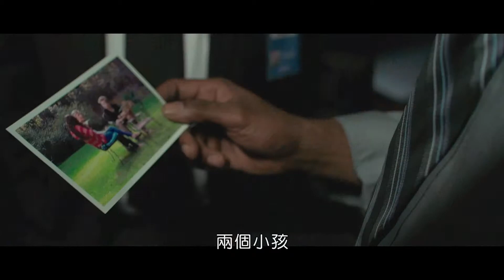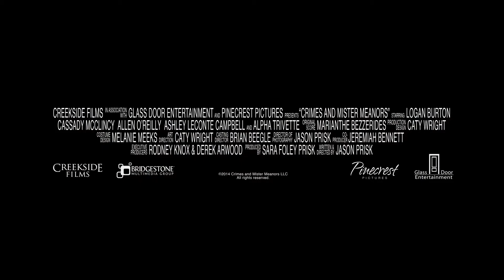小鬼頭大任務 Crimes And Mister Meanors 預告2017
電影名稱：小鬼頭大任務 Crimes and Mister Meanors

導演：【活屍末日】傑森．普黎克 Jason Prisk

演員：【八天】洛根．伯頓 Logan Burton、【驅魔神探】凱莎蒂．麥琳西 Cassady McClincy、【高球大滿貫】艾倫．奧賴利 Allen O'Reilly、【黑吃黑】阿爾法．特里維特 Alpha Trivette、【攻其不備】艾希莉．勒孔特·坎貝爾 Ashley LeConte Campbell、【致命切割】布賴恩．特克塞爾 Brian Troxell

劇情簡介：

他們處於一個可怕的陰謀之中，該如何揭發真相？他們意識到只要一個決定就可以改變這個世界...十三歲的傑克·哈佛要在哥倫比亞的華盛頓特區郊外，與他的偵探叔叔本尼度過一整個夏天。傑克與一位名叫凱特·亞當斯的好奇年輕女孩成為朋友，她對美國歷史和文化充滿熱情。當頹廢的本尼叔叔終於振作起來，想要幫助他煩惱的客戶洛拉‧諾爾斯找到她失?的丈夫時，傑克和凱特也進行了他們自己的秘密調查，想要幫忙解決問題。但兩人卻很快發現自己處於一個陰險的計畫之中，這個陰謀在一個政府機構秘密進行著，威脅要讓數名科學家的工作不保，甚至奪取了他們的生命…

語言：美國 / 英語 / 繁中字幕